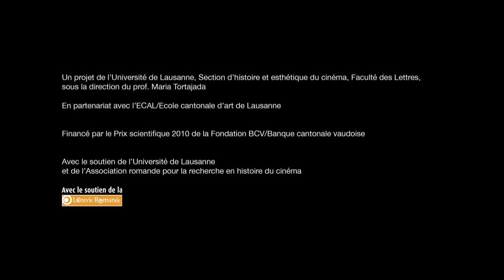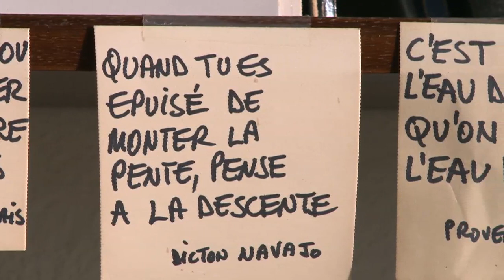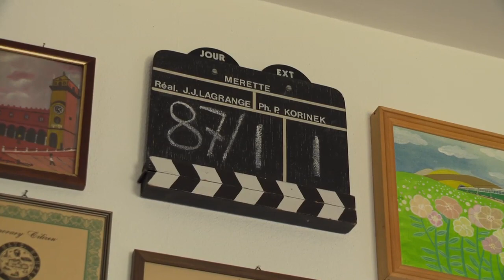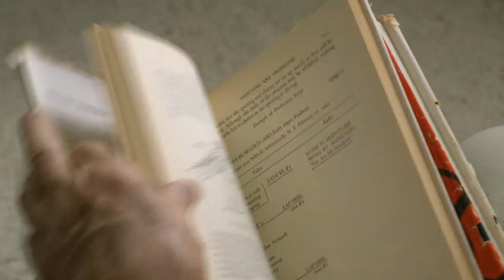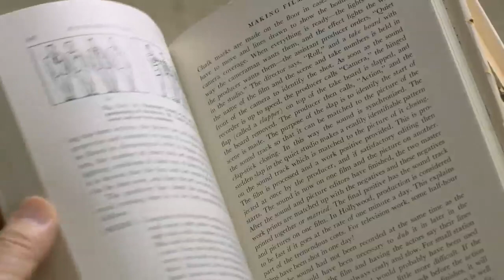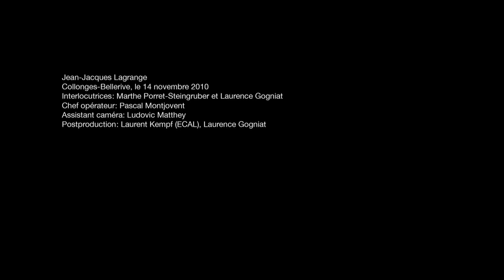Jean-Jacques Lagrange - Une histoire orale du cinéma suisse